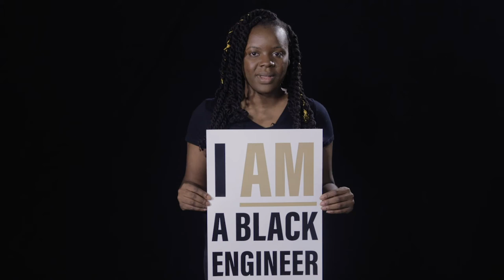Vanessa Kwarteng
"Being a Black engineer to me means using my intelligence to defy the odds and conquer challenges to forge a better path for others.”

Vanessa Kwarteng is a PhD student in the School of Mechanical Engineering at Purdue University, a  National Science Foundation Research Fellow, and the 2020-21 Purdue Black Graduate Student Association President.  This video was created for the "We Support Black Engineers" Campaign to listen to and show support for Purdue University's College of Engineering Black students, faculty, staff and alumni.

This project received two awards from the North-Central Indiana Chapter of the American Advertising Federation: a Mosaic Award, a national recognition given for a project that promotes diversity or brings attention to diversity, equity and inclusion in advertising and/or marketing and a Silver Addy for Microsite.

We invite you to engage with these stories and join us on the journey to build a more inclusive community, together.